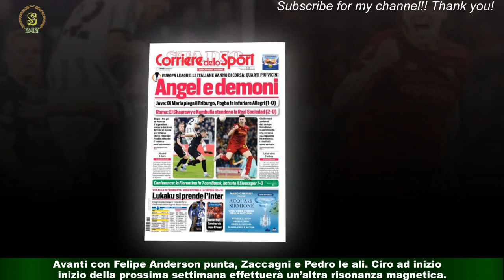Lazio, le condizioni di in vista del derby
ROMA - Maledetta sfortuna. Ciro Immobile alle prese con l’ennesimo infortunio della stagione.Spremuto fin troppo: lesione di primo grado a carico del bicipite femorale della coscia sinistra.Il recupero procede tranquillo, chi è agitato invece è Sarri, costretto a rinunciare ancora una volta al bomber della sua Lazio .